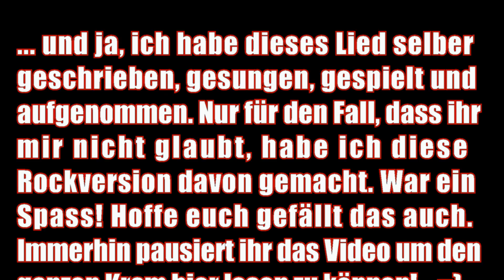Dropper II - Finale Teaser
Willkommen zurück!

Meine Soundkarte ist wieder da. Es kann weitergehen. Drei letzte Levels stehen uns bevor. Ich werde fallen, sterben und ggf. The Dropper II endlich beenden.

Momentan muss ich mich mit meinem neuen Schnittprogramm noch anfreunden (bzw. den Codecs, die dieses präferiert), so dass ich hoffentlich alsbald das letzte Video veröffentlichen kann.